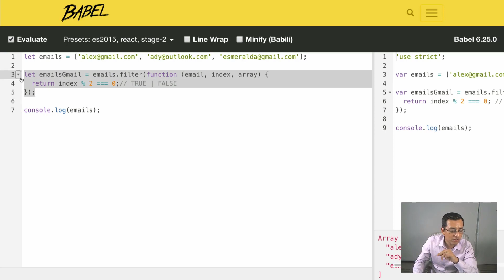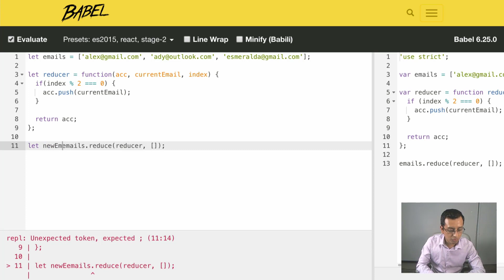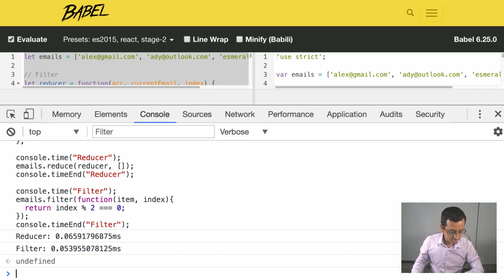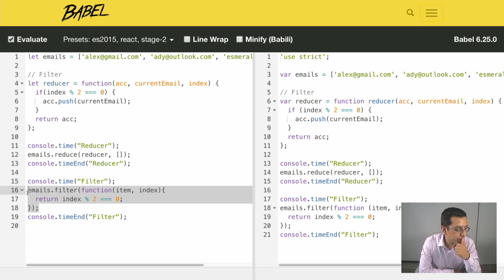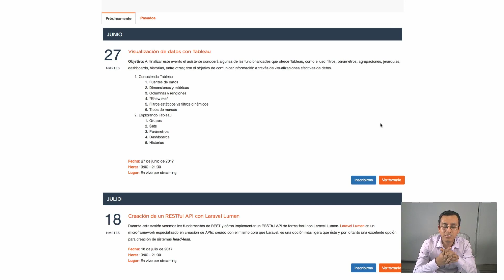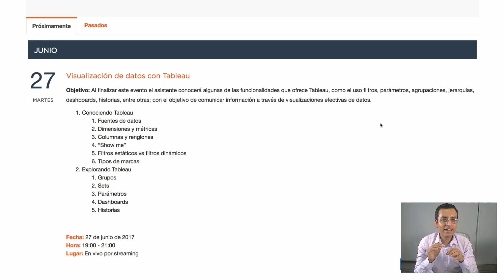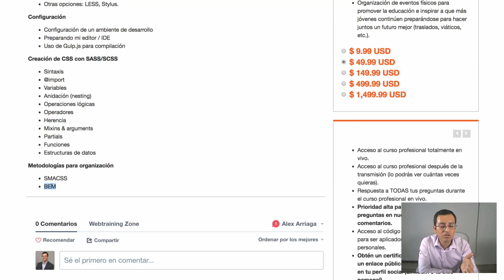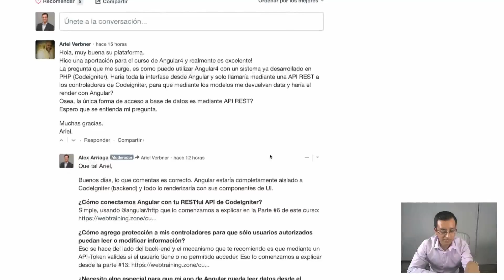Programación Funcional con JavaScript Parte 8 - Preguntas y Respuestas Finales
Durante esta sección Alex nos responde algunas dudas surgidas durante las lecciones 5 - 7